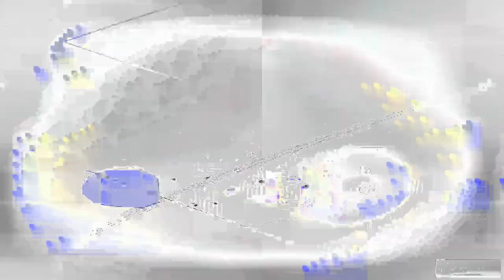[EPILEPSY WARNING] Movie 24 01 27 19h32m11s